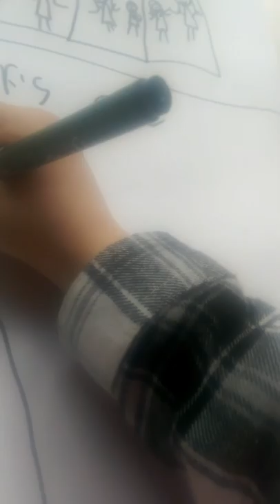Draw my life😘😘😘💚💙💜❤